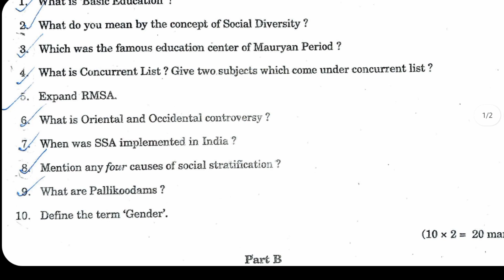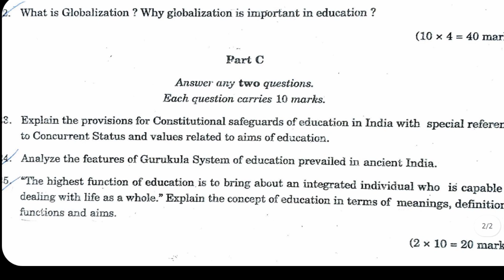B. Ed | Philosophy | First sem|calicut university |Education in Contemporary India| PYQ 2019